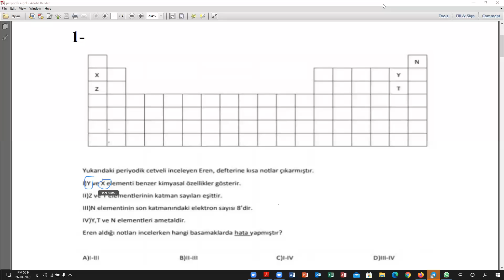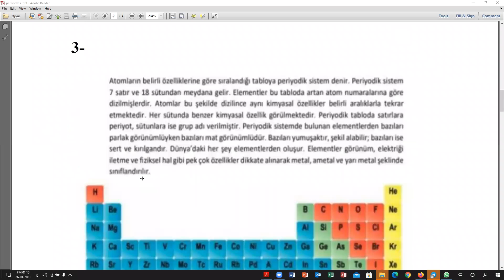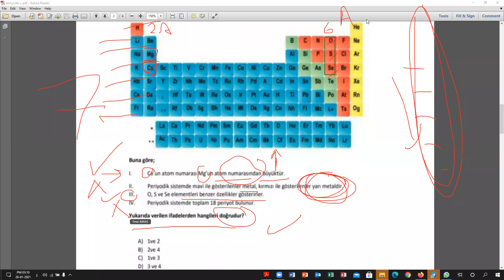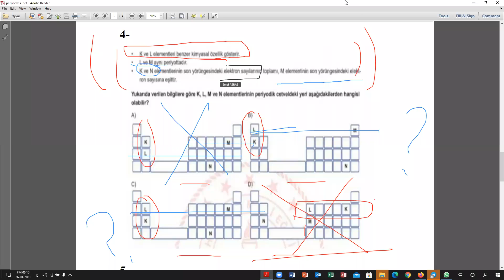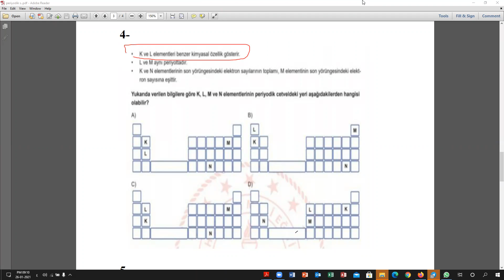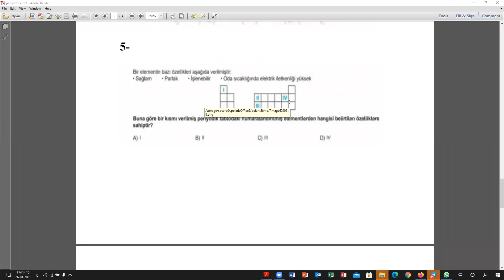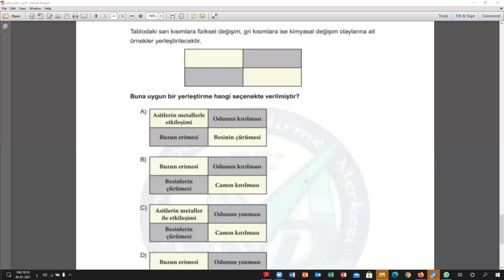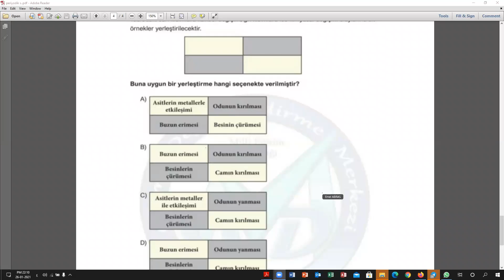درس فن لطلاب الثامن بعنوان تتمة KİMYASAL TEPKİMELER القسم الثالث